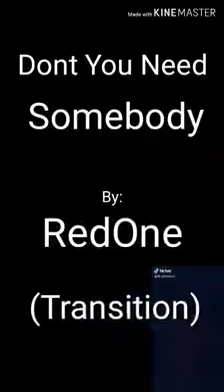collaboration may23 2019 team Skywalker (tatak solido tst👊)